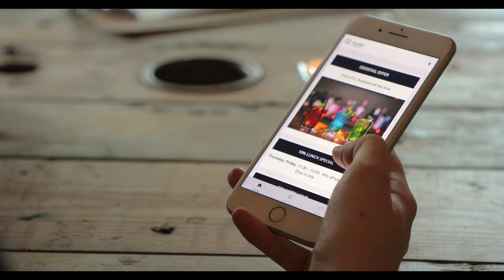Graffiti Promo Video 4K